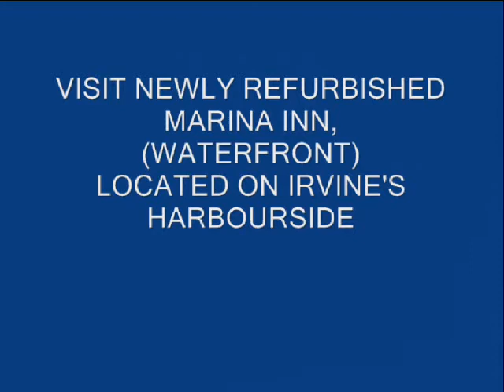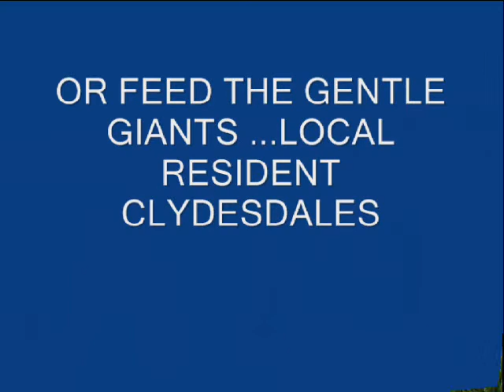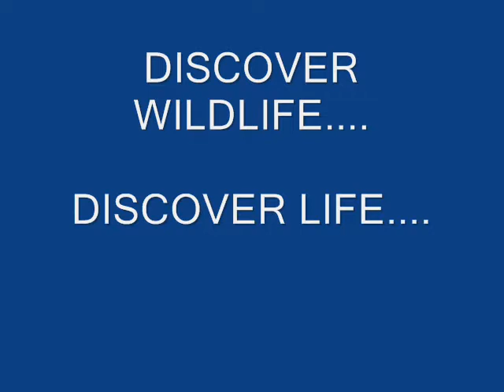Tandem Cycling in Ayrshire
A short video showcasing the great fun you can have when cycling in Ayrshire, where there are many cycle paths and places of interest to stop off and enjoy.